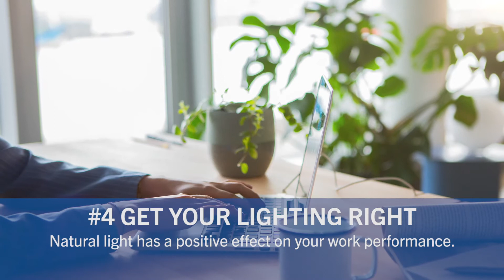How to Start Improving Your Home Office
So you’ve kitted out your home office with the essentials? Then it's high time to inject some professional personality with these clever home office improvement tips and tricks from Dremel. By adding the right touches to your DIY home office decor, you’ll effortlessly turn your basic setup into a productive yet cosy work environment. What's more, you'll boost not just your output but also your morale, while decreasing your stress levels. How? Dremel’s tutorial will give you all the inspiration you need, from dotting around plants to getting your lighting just right. Just pick your favourites and bring your office space to life.